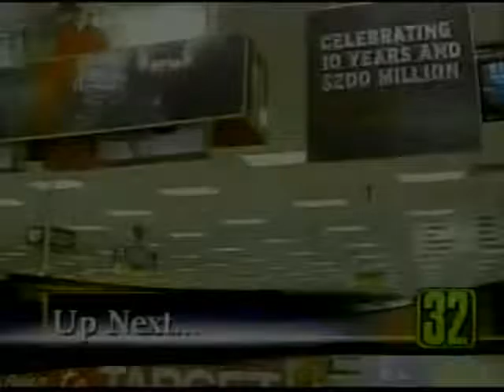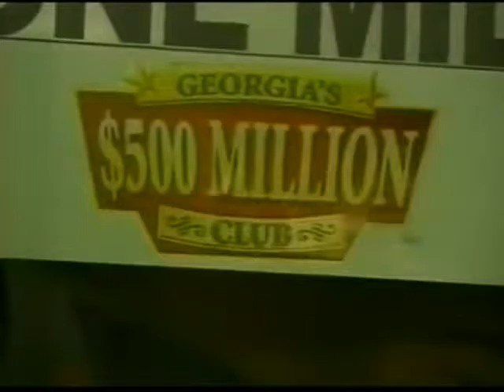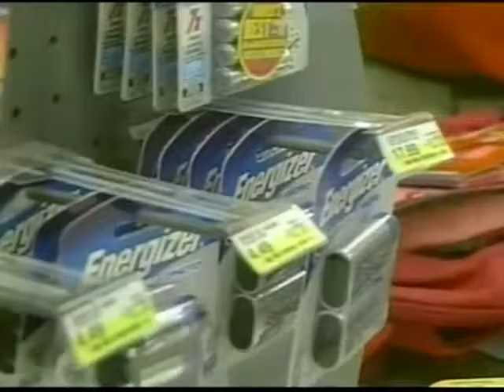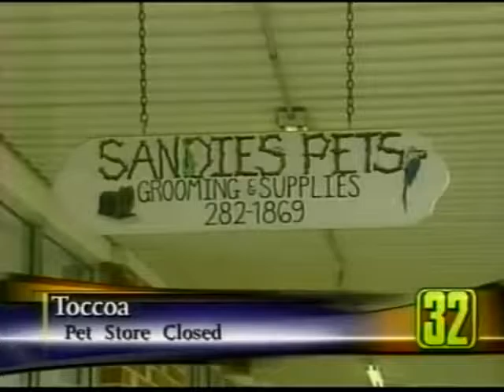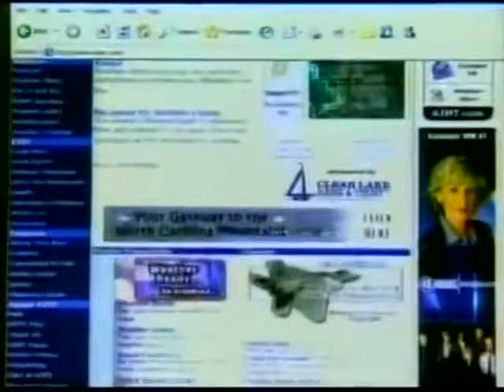WNEG-TV 6pm News, August 3, 2007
As of 2016 the station is WGTA, and multicasts a number of speciality networks. For more on the station's history, visit the WGTA Wikipedia page.

Posted for educational and historical purposes only. All material is under the copyright of their original holders. Credit and courtesy goes to this video and channel NewsActive3 and other news organizations.